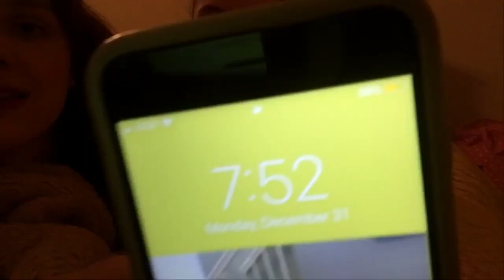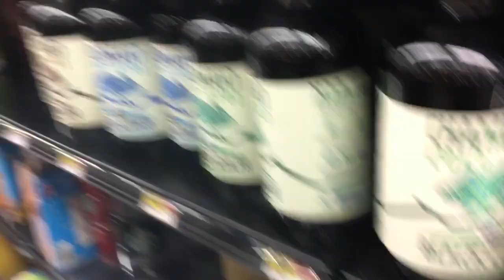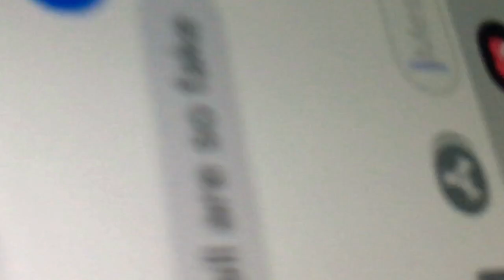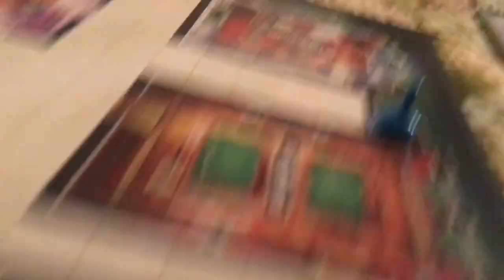vlog trece: 12/31/18-1/1/19